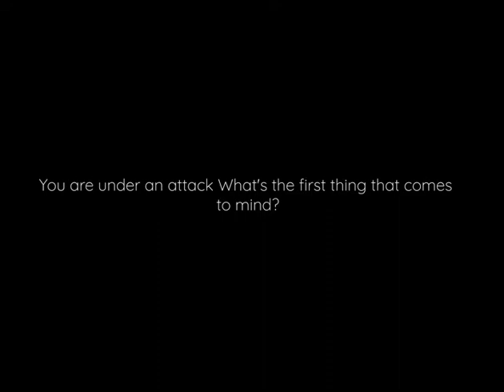You are under attack. What's the first thing that comes to mind?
At the recent Wisdom of Crowds event, organised by Cyber Management Alliance, in Bengaluru’s stylish Sheraton Grand Brigade, we got the chance to ask India’s top IT and Security experts the one vital question that everyone needs to be prepared for – What would your first thought be if your business got attacked?